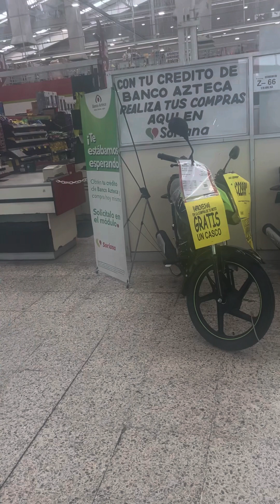HOW TO BE HAPPY Secret #7 - Practice joy & have fun. Make good use of your time - Long, 3’ (4/14/24)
HOW TO BE HAPPY course by Majo John Madden, Ph.D. (Clinical Psychology)

This content is drawn from my course HOW TO BE HAPPY - soon to be its own YouTube channel.

You can access the full list of videos for this course at the following Google document:

Opening it will require the Google documents app, which I highly recommend. I personally find it indispensable for organizing my information and thinking.

If you feel resistant to downloading another app on your phone or computer, you probably aren’t ready for this course.

If me saying that pisses you off, then you could patiently work your way through the course and it will help you get over yourself a little bit :-).

Here’s the link to the Google documents app on the iPhone App Store:

Example of a happy day - 10/10/23, Xalapa MX (8’)

Secrets 16 & 17 - Don’t let anybody else tell you who you are or what to do (14’):

Being with Majo, 7/23

"Estoy aqui por usted." ("I am here for you.")
V.1 - 18 minutes. My personal services.

Being in the Water with Majo - Corpus Christi TX, 5/22 (4’)

Spanish language intro to me (15’)

A fun look at my dance chops, two years ago (2’ - the first 50 seconds are the most exciting):